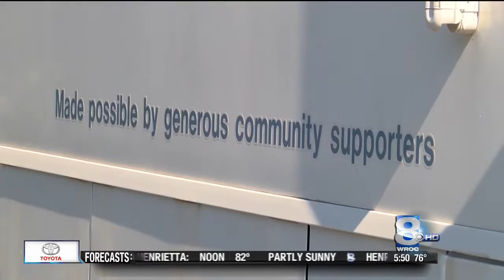WROC TV - Extraordinary People Rochester Regional Health Mobile Medical Unit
On Wednesday, August 24, WROC-TV Channel 8 featured the medical providers of Rochester Regional Health's Mobile Medical Unit as part of its Extraordinary People series. Since 2011, this particular unit has provided medical care twice a week and dental care three times a week. They take it to different homeless shelters in the area.